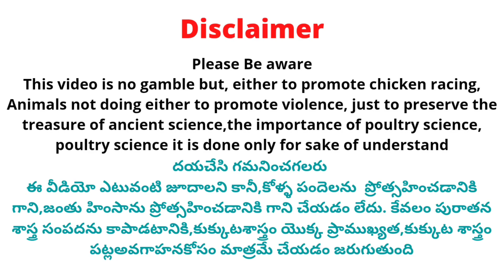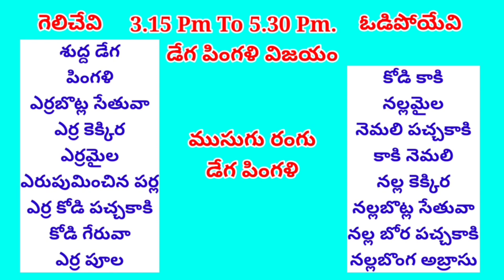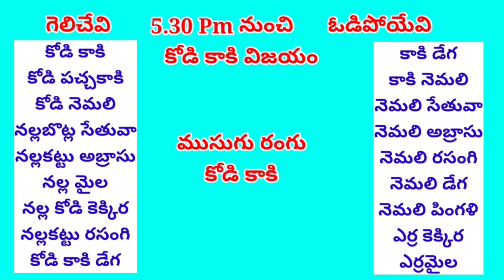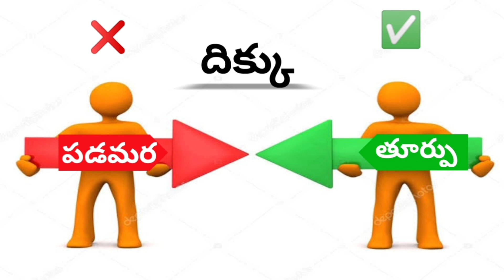06 june 2023 Today Winning Colours kukkutasastram srinugarifarms @SGF Roosters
06 june 2023 Today Winning Colours kukkutasastram srinugarifarms @SGF Roosters

 Address 👇
Srinu Gari Farms

Cast :
Prudhvi Raj
Rowdyhero

Address ::
west Godavari (Dt)
Dwarka tirumala
534451